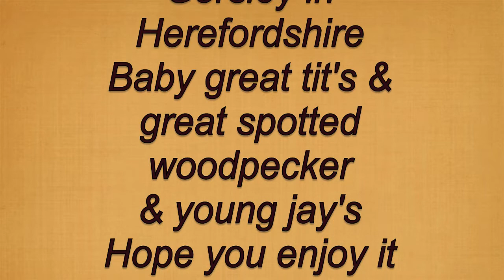Baby birds at Gorsley in Herefordshire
Young green woodpecker catching ants at Gorsley Herefordshirs in the garden